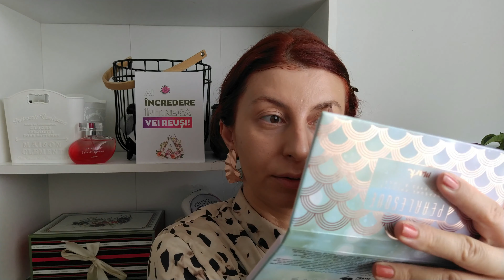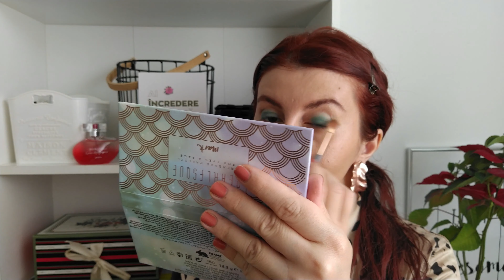Machiaj complet cu doar 4 produse *full face Avon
Vă era dor de un tutorial de makeup? O să vedeți un machiaj complet la realizarea caruia am folosit doar 4 produse marca Avon. Sper să vă placă si multumesc pentru vizionare!

*nu sunt makeup artist;
*daca vi se pare ceva mai pronuntat la un ochi, vedeti bine:))...clipul a fost facut cumva pe graba si lumina difuzata necorespunzator dar intelegeti ideea clipului;
*machiajul a rezistat destul de bine pe parcursul zilei;

*unele link-uri sunt afiliate;